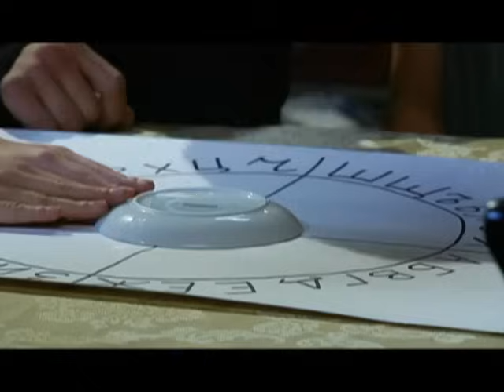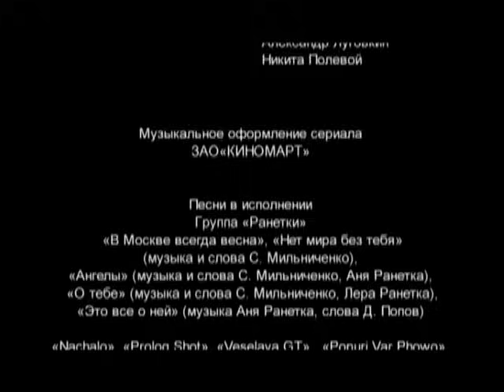Ранетки 211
Ване не нравится, что Гуцул взял Мишу в группу. Он подозревает, что Миша метит на его место. Узнав об этом, Гуцул выгоняет Ваню из группы.